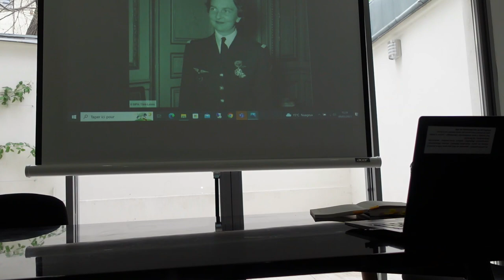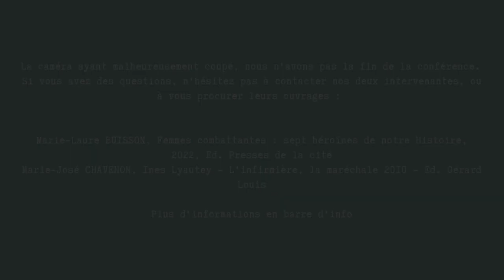Les infirmières de guerre - LE SOUVENIR FRANÇAIS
📌 Le 9 mars 2023, Le Souvenir Français recevait Marie-Laure Buisson, auteure de l'ouvrage Les Femmes Combattantes : sept héroïnes de notre Histoire, et Marie-José Chavenon, auteure du livre Ines Lyautey, L'infirmière, la maréchale, pour une conférence sur les infirmières de guerre.

👉 Vous trouverez dans cette vidéo des extraits de cette conférence.